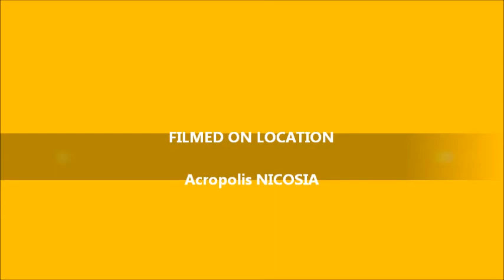EUROBLINDS - Caring about our customers